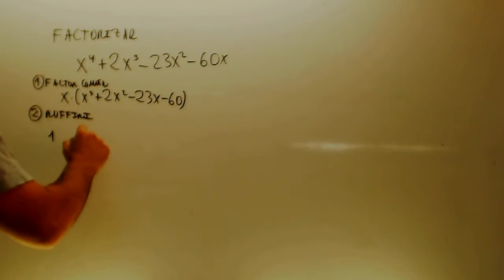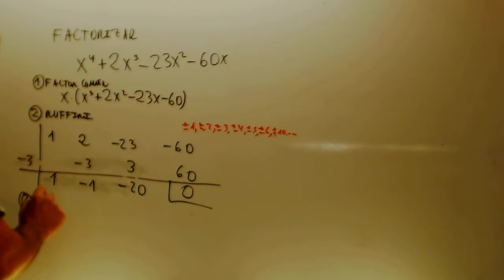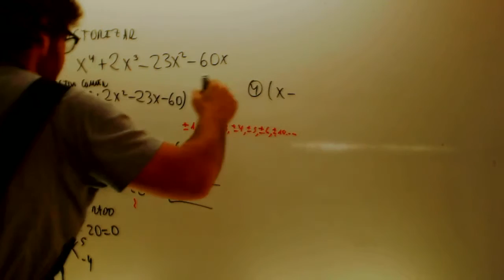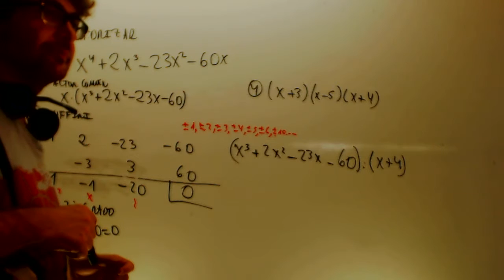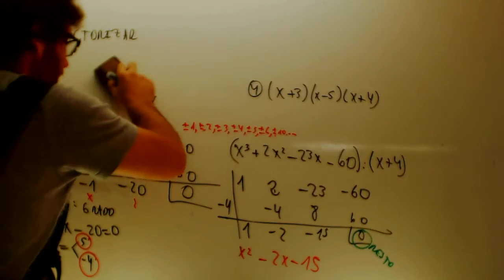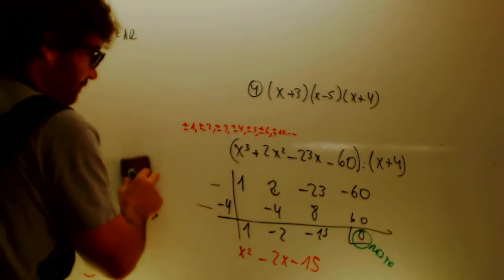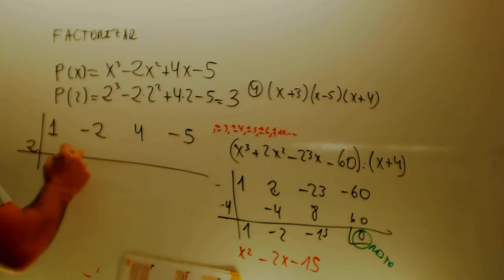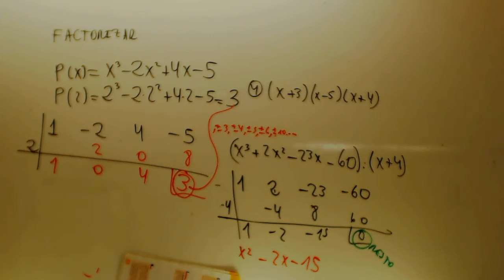Factorizar polinomios Matematicas 1 Bachillerato Academia Usero Estepona